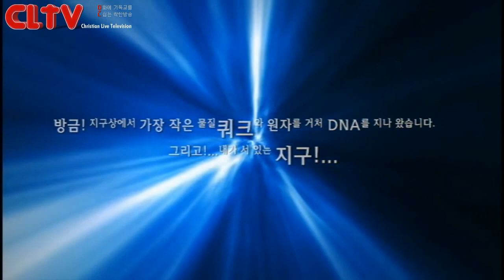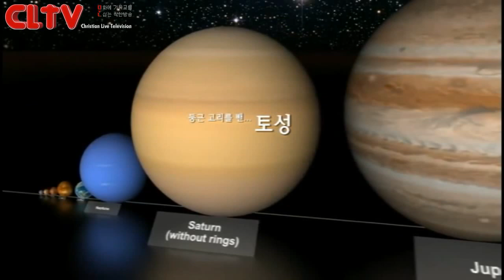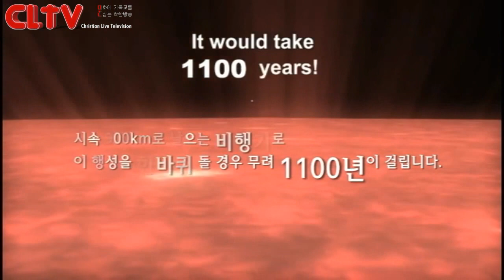CLTV파워메시지_2015.10.11_선한목자교회(유기성 목사)_로마서(27회) '어둠을 탓하지 말고 세상의 빛이 되라'